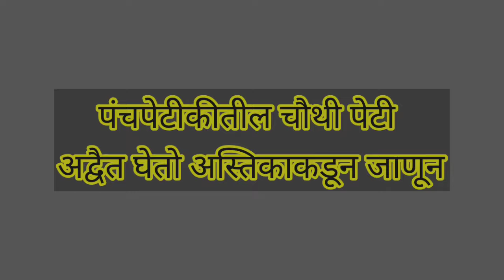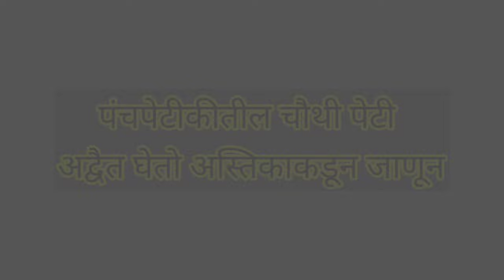रूपाली समोर अचानक सगळच भयंकर | Review